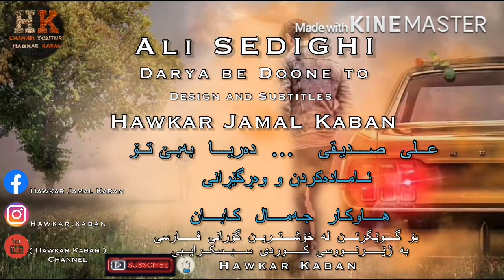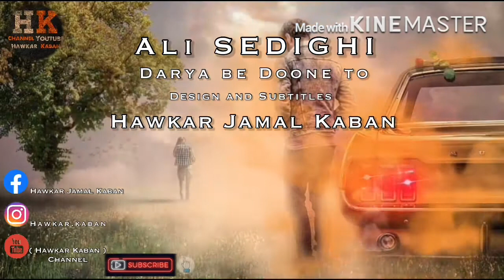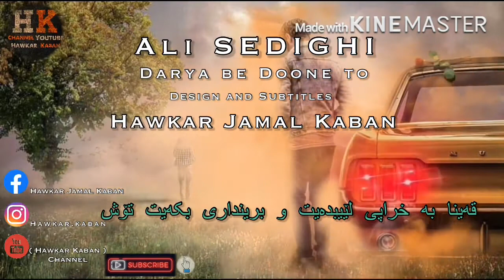Ali Sedighi ( Darya Be Doone To ) Kurdish subtitles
Xoshtrin gorani Farsi ba zhirnwse kurde